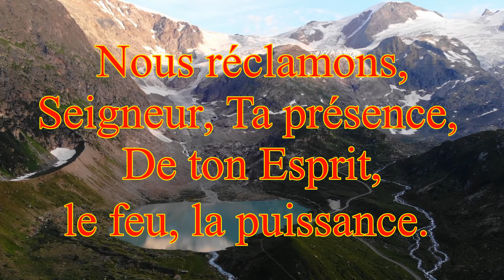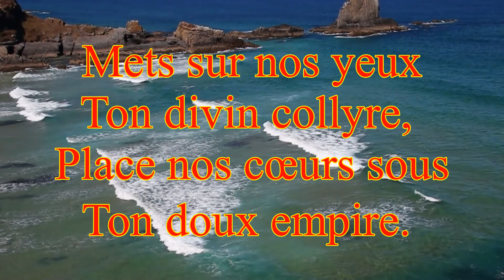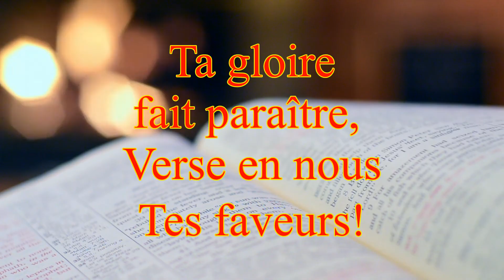Parle, Bien aimé Maître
Nous réclamons, Seigneur, Ta présence,
De ton Esprit, le feu, la puissance.
Viens et demeure au milieu de nous,
Bénis ce rendez-vous !

Oh ! Oui, parle à nos cœurs !
Ta gloire fait paraître,
Verse en nous Tes faveurs !

Viens nous donner, selon Ta promesse,
Paix et bonheur, parfaite allégresse.
Fais abonder en nous chaque jour
Ta grâce, Ton amour !

Mets sur nos yeux Ton divin collyre,
Place nos cœurs sous Ton doux empire.
Que de t’aimer et de t’obéir
Soit notre seul désir !